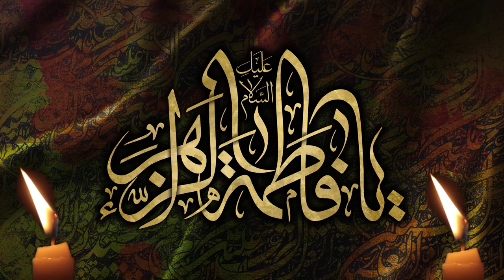ای ریحانه رسول خدا، مصیبت حضرت فاطمه(س)